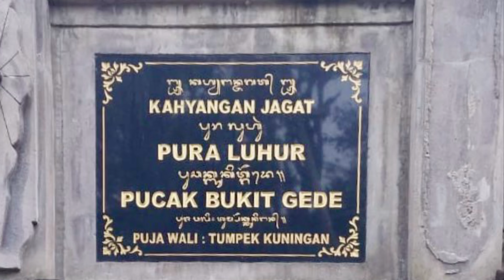Regular Run No 246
Date.    : Tuesday, 12
November 2024
Lokasi.  : Pura Luhur Pucak Bukit Gede Poyan, Luwus, Tabanan Regenzy, Bali, Indonesia
Hare.    : Po Tjwan & Ny. Po Tjwan

Run Fee
Hasher : IDR 40.000,-
Kids : IDR 20.000,-
International Visitor : IDR 80.000,-

Laskar Dewata :
Hash Master : Turuyaki
On Sex            : Glory Hole
Hash Cash.    : Tina Toon
Hash Bank.     : Dewi
Hare Raiser.    : 4X4,Jempol Beseh, Never Rest, 18 Karat
Beer Master.    : Enyong Taibo
Hash Boutique : Pooh Bear
Hash Flash.       : Witch Doctor
Hash Map.         : Leak Barak